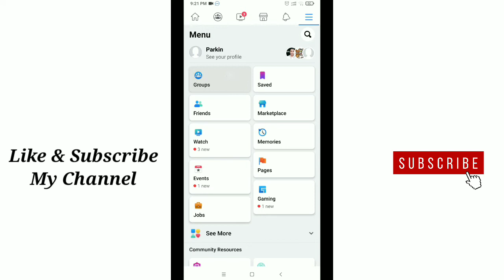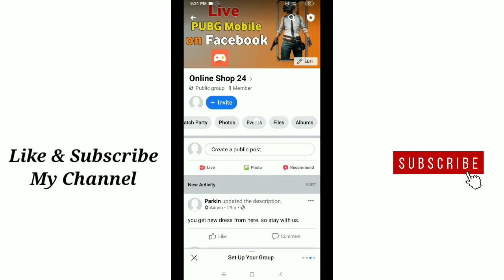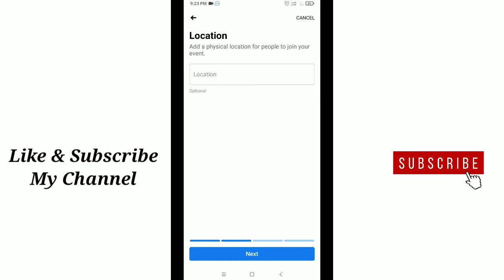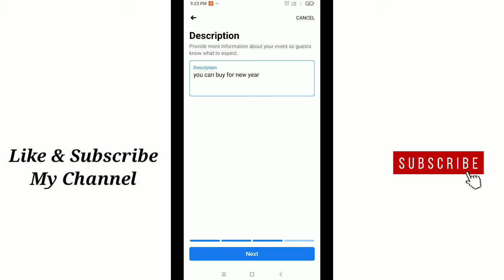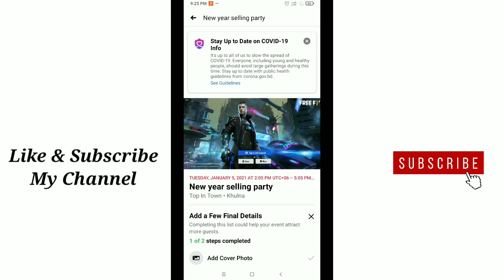How To Create A Event On Facebook Group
In this video i will show you How To Create A Event On Facebook Group.